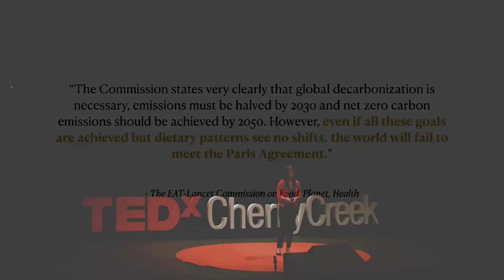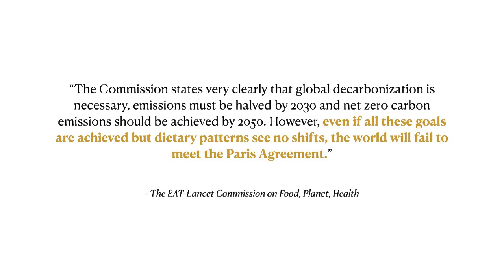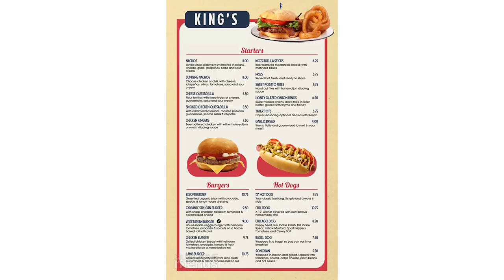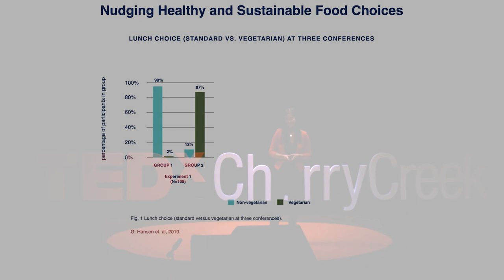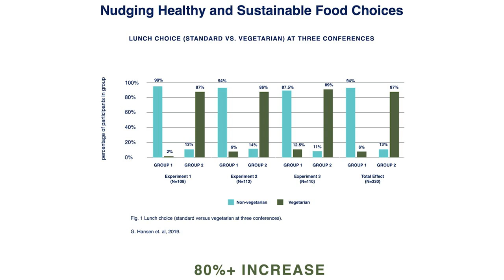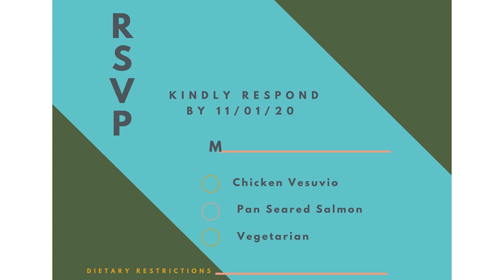Moving Beyond a Hamburger Default World | Ilana Braverman | TEDxCherryCreek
The default option isn’t just one choice among many–it’s the choice we make without even thinking about it. We’ve become accustomed to a world where eating animal products is the default choice, which has devastating consequences for climate change. But what happens when we shift our default to plant-based eating? In this inspiring talk, Ilana Braverman shows us the power we have to change our social norms to ensure a sustainable, resilient future for generations to come, with food choices that satisfy everyone. Yes, everyone. Ilana is the Director of Outreach for Better Food Foundation where she’s focused on the nexus of climate change and food choices.

Ilana leads the DefaultVeg campaign, where she consults with leading universities, businesses, and conferences on how to use behavioral nudges to help them reimagine the way they serve food.

Previous to her current role she worked for the Jewish animal advocacy organization, Shamayim.

Ilana holds a Master’s degree in Animals and Public Policy from the Cummings School of Veterinary Medicine at Tufts University and a Bachelor’s degree in Natural Resources and Environmental Sciences, with a focus in Human Dimensions from the University of Illinois at Urbana-Champaign. This talk was given at a TEDx event using the TED conference format but independently organized by a local community.